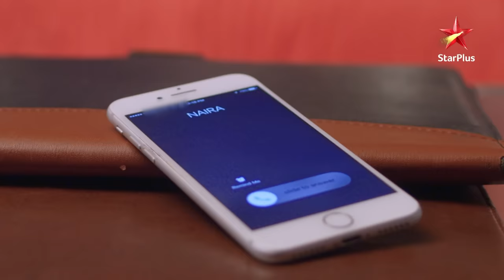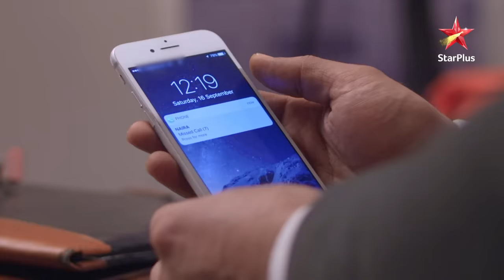ये रिश्ता नायरा-कार्तिक का | Naksh-Kriti Marriage Function Part 1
Kartik Goenka Udaipur aata hai aur hojata hai usey chulbuli Naira se pyaar. Pehle toh Naira rehti hai confused par hojata hai usey bhi Kartik se pyaar. Dono kar lete hain shaadi. Naira laati hai Kartik ko apne parivaar ke kareeb. Kartik deta hai Naira ka saath uske sapne poore karne mai. Iss rishtey ne dekhe bohot utaar chadhaav par kam na hua inka pyaar. Kai baar mile aur bichde Naira aur Kartik phir basaya dono ne pyaara sansaar. Unke pyaar ki nishaani hai unke do bacche, Kairav aur Akshara.